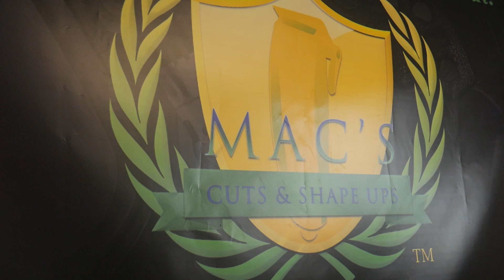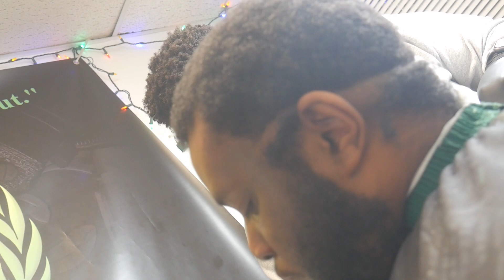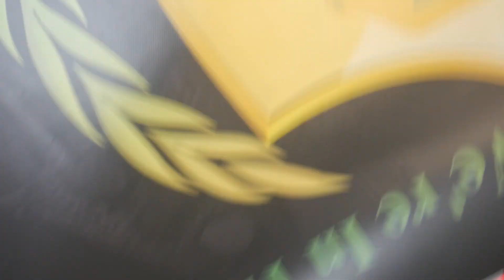PLAXtv Vlog #2: First Haircut in Years! | Packing For NYC Trip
What's Good Yaw! I'm Back with a super rare Vlog, in this one I get a haircut from local barber Sam Mac! My Boi @ProdByMVRRO Hooks me up with a ride and some dope shots, and then I return home to pack for my trip to New York City for the Brooklyn Nets vs Boston Celtics Game! Tune in and enjoy!